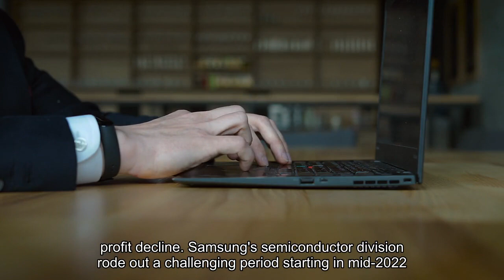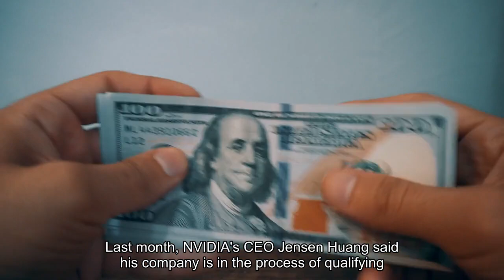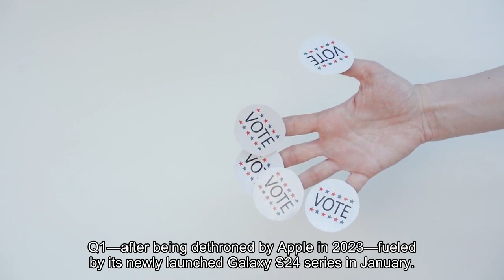Samsung Profit Soars Tenfold As Chip Demand Rebounds Amid AI Boom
Samsung Electronics reported a 933% annual increase in first-quarter operating profits, fueled by chip price recovery from a post-pandemic slump and rising demand for artificial intelligence-driven products—marking a turnaround after six consecutive quarters of profit decline. Samsung's semiconductor division rode out a challenging period starting in mid-2022 through 2023, as memory chip prices plummeted due to excess inventories built up during the pandemic to meet high consumer electronics demand. In response to weakened gadget demand amid rising post-Covid inflation, the company made significant cuts to its memory chip production to help normalize prices—which, by the first quarter, had risen by around 20%, according to Trendforce, a market research agency. Another boon was a surge in demand for Samsung’s HBM chips, essential for AI processing, which buoyed the semiconductor giant’s profitability. Last month, Nvidia’s CEO Jensen Huang said his company is in the process of qualifying Samsung’s new HBM chips for Nvidia’s graphics processing units—which led to a 6% rise in Samsung shares immediately after the announcement. CLSA analyst Sanjeev Rana recently noted that the average selling prices of memory chips are expected to "continue to climb further in 2024," driven by “improving memory demand-supply, falling inventory, strong demand from AI applications and HBM production ramp-up.”Though a surge in profits signals a road to recovery after riding out its lowest annual earnings in 15 years in 2023, Samsung initiated an “emergency mode” this month, mandating a six-day workweek for its executives to tackle imminent challenges. These include a steep depreciation of the Korean won, rising oil prices and political risks from the upcoming U. S. presidential election—factors that could hinder Samsung's strategic ambitions within South Korea’s export-driven semiconductor industry.“In the second half of 2024, business conditions are expected to remain positive with demand—mainly around generative AI—holding strong, despite continued volatility relating to macroeconomic trends and geopolitical issues,” Samsung said in the earnings statement Tuesday. Whether Samsung's new bet on AI-enabled smartphones and chips will solidify its leadership in both markets. Samsung has reclaimed its position as the largest smartphone maker in Q1—after being dethroned by Apple in 2023—fueled by its newly launched Galaxy S24 series in January. The flagship series, marked by its generative AI features, saw a strong market reception; global sales of S24 grew 8% year over year compared to last year’s Galaxy S23 series during their first three weeks of availability, according to Counterpoint Research. However, “it is too early to expect AI features to drive a strong replacement cycle,” noted Mehdi Hosseini, analyst at Susquehanna, as Chinese manufacturers have also become “more innovative and aggressive” with new 5G smartphone models.